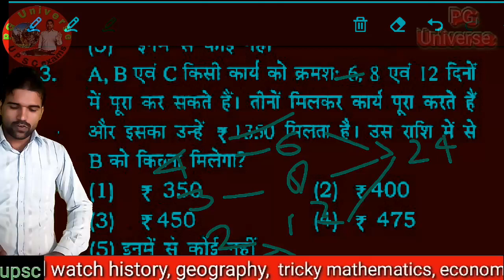work and wages,work and time,work and wages by pushpendra sir,work and wages ssc,work and wages upsc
about me

   everyday

k
about video

work and wages,work and time,time and work,work and wages aptitude,